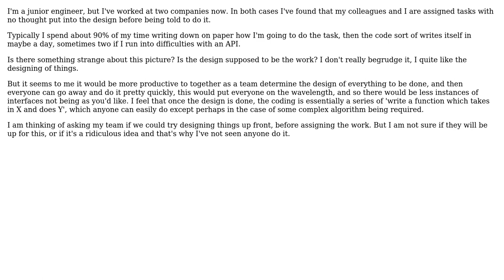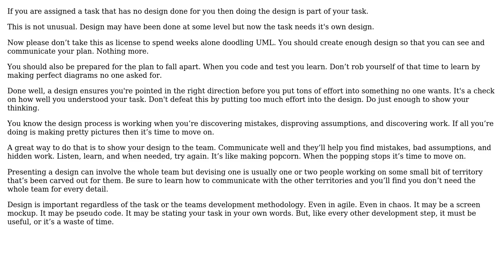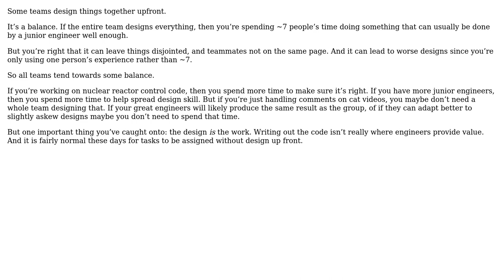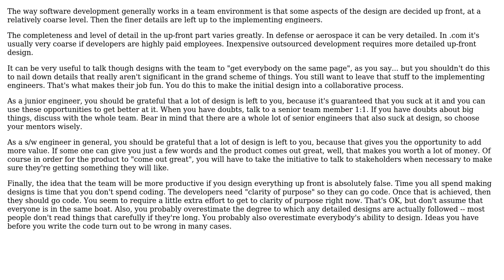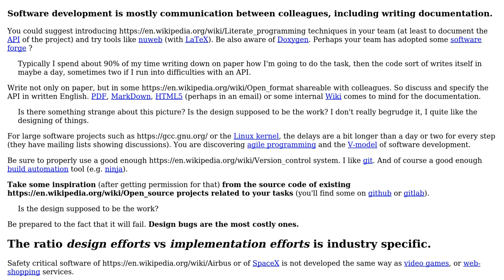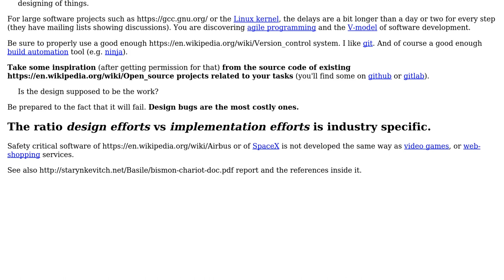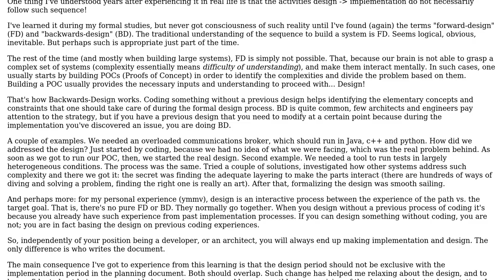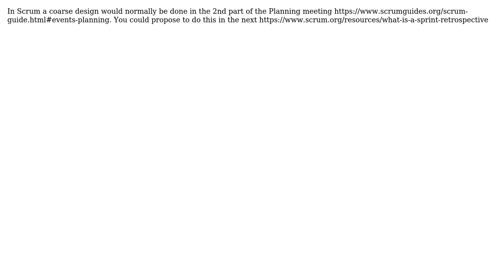Is it typical for there to be no real design prior to someone being assigned a task?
Software Engineering: Is it typical for there to be no real design prior to someone being assigned a task?

With thanks & praise to God, and with thanks to the many people who have made this project possible! | Content (except music & images) licensed under CC BY-SA | Music | Images & others | With thanks to user Telastyn user RodolfoAP user Robert Harvey user Matt Timmermans user l0b0 user keuleJ user Karl Bielefeldt user gnasher729 user Dave Kanter user Countingstuff user candied_orange user Basile Starynkevitch and the Stack Exchange Network Trademarks are property of their respective owners. You are responsible for your own actions.